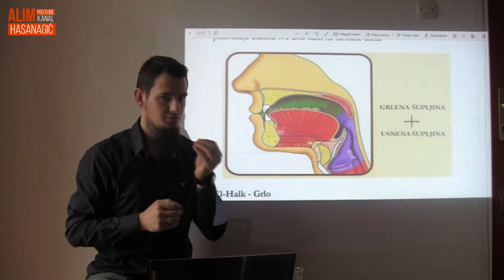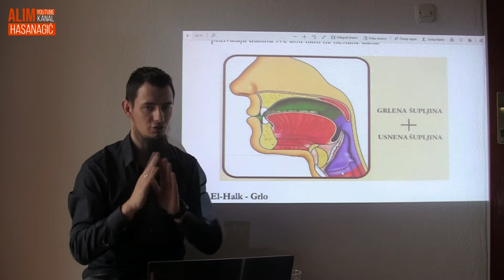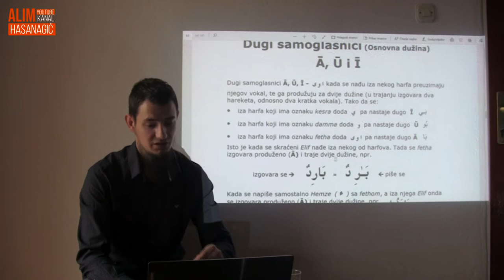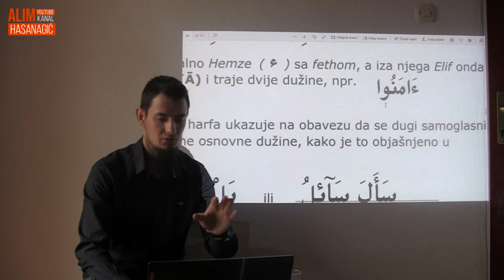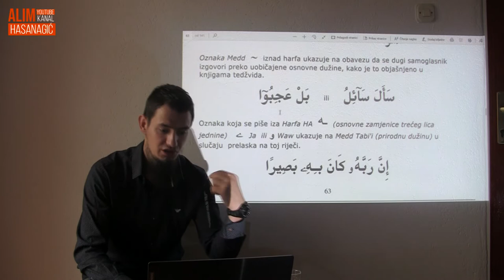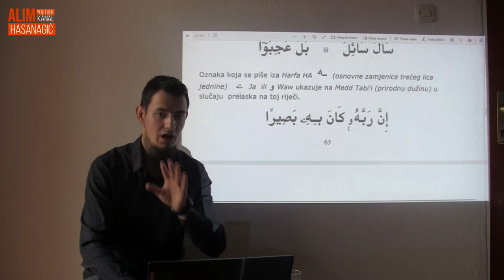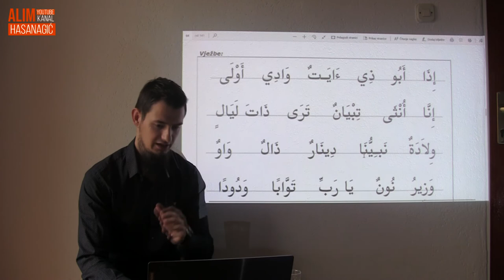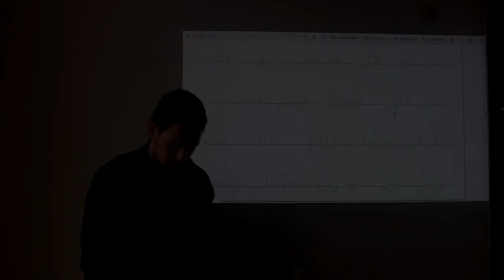SUFARA (arapsko pismo) za početnike | Dugi samoglasnici [18/35]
Kurs/tečaj sufare (učenja arapskog pisma; čitanja i pisanja arapskih slova) za početnike sa vrijednim bratom Amarom Gadžunom.
Kamerman i montaža: Hidajet Rojo

ŽELIŠ NAUČITI ARAPSKI JEZIK?!

Telefon (viber i WhatsApp): 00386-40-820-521